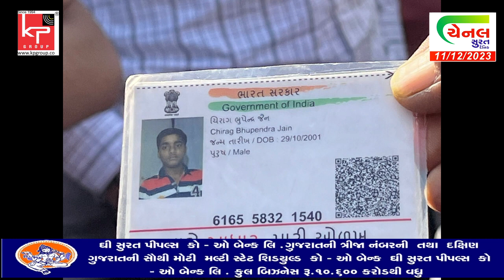સુરત શહેર માં મોપેડ લઈને જતો યુવક સ્લીપ થતાં બાજુમાંથી પસાર થતી ST બસના ટાયર નીચે કચડાયો